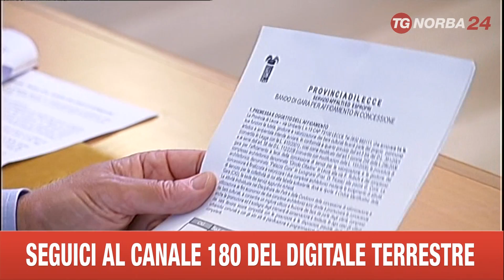LECCE COMMISSIONE PALAZZO COMI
RESTANO DISTANTI PROVINCIA DI LECCE E COMUNE DI TRICASE SUL FUTURO DI PALAZZO COMI, A LUCUGNANO.  AL CENTRO DELLA DIATRIBA UN BANDO CHE PREVEDE IL PASSAGGIO DELLA STRUTTURA AI PRIVATI.